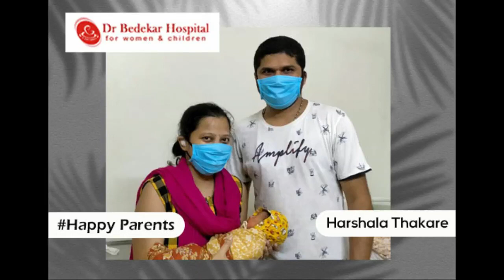Happy Parents - Harshala Thakare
Shares her maternity care at Bedekar Hospital